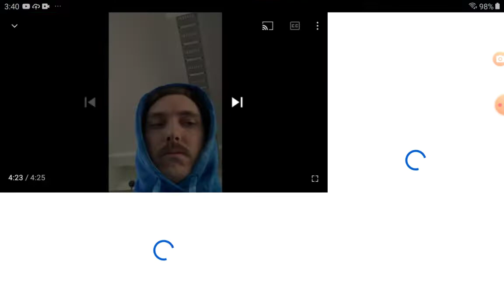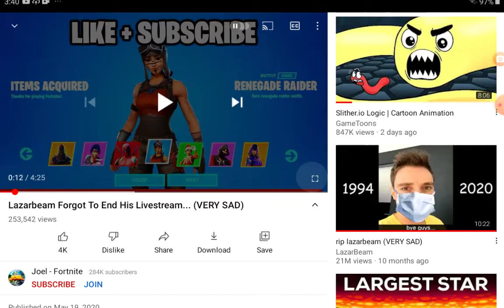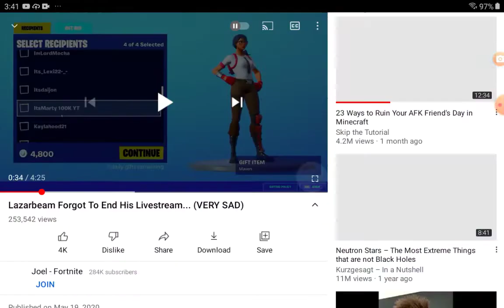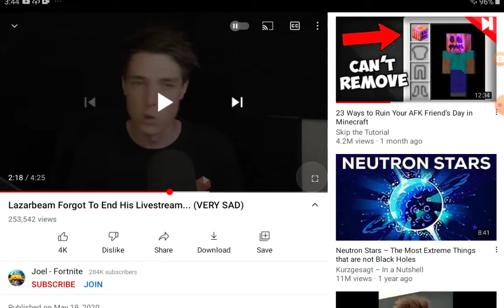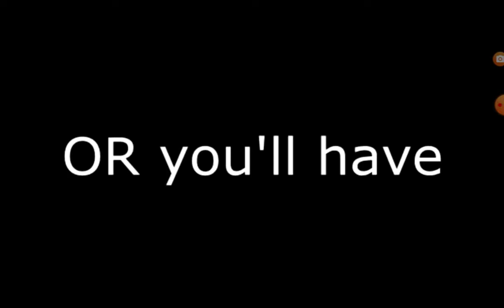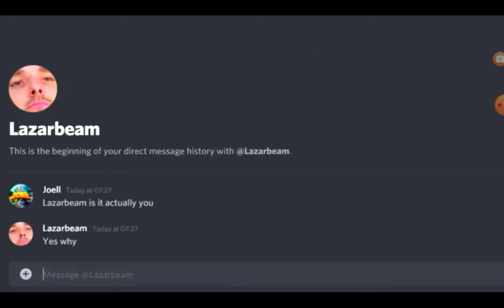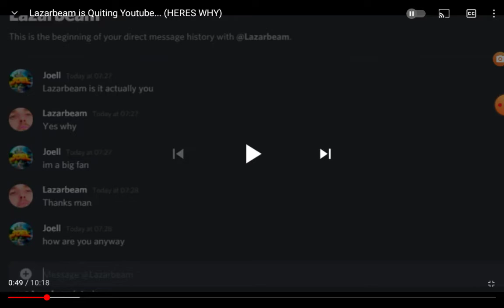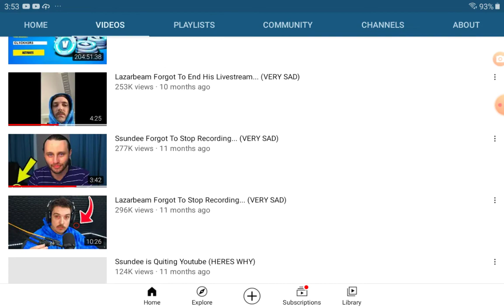Meet Joel - Fortnite, He Fakes YouTubers DEATHS